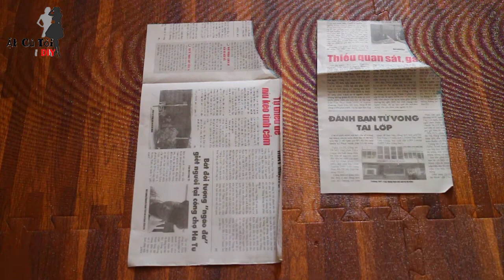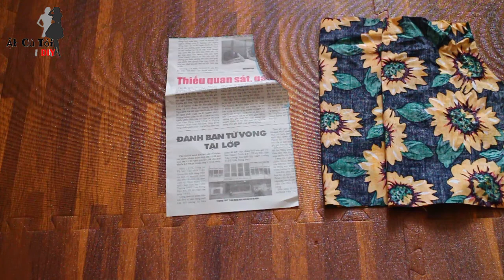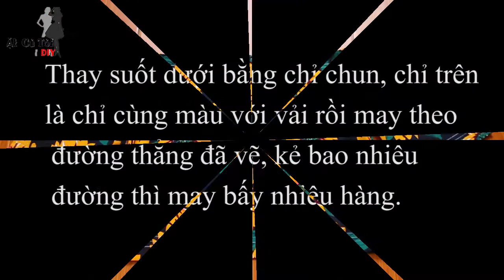Mẹ tự may áo trễ vai sành điệu cho bé